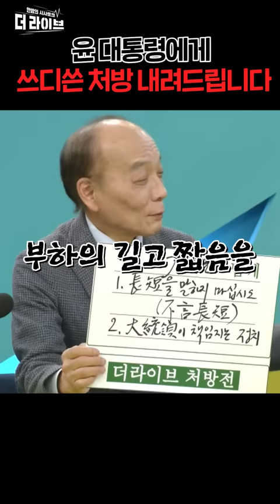전원책 "윤 대통령, 황희 정승을 기억하라!"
전원책 / 변호사
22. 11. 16. KBS1 '더 라이브' 방송 中